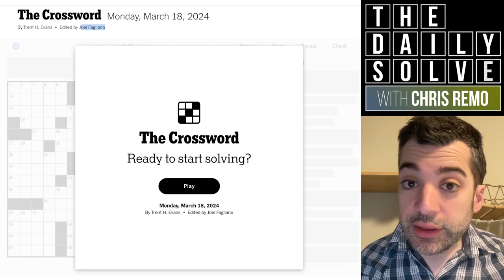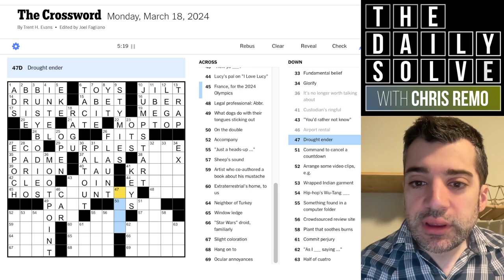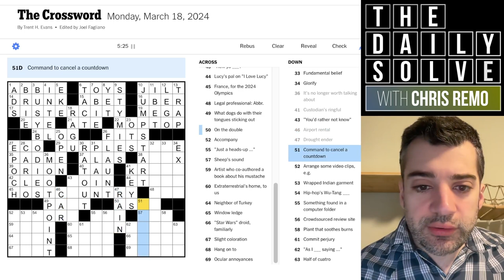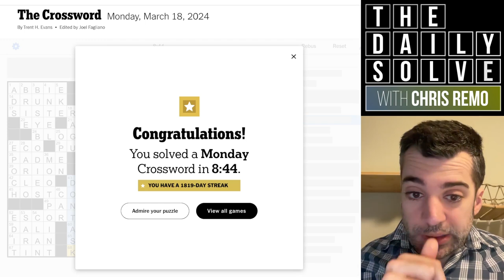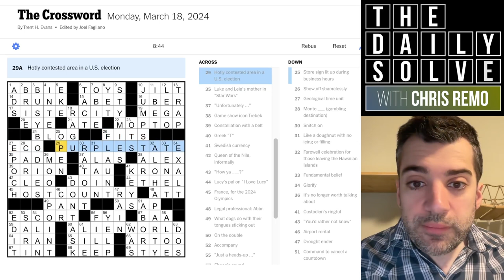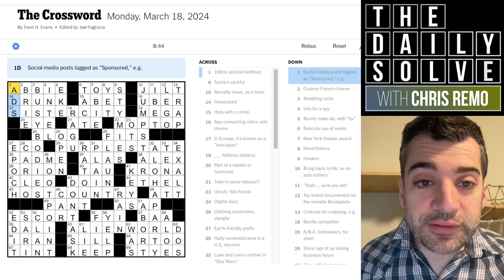Monday: In This House We Solve Downs - 18 March 2024 New York Times Crossword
It's Monday, so it's time to solve the crossword using only Down clues. Why? I haven idea, but I'm doing it. Join me for the solve!

This is the New York Times crossword puzzle for Monday, 18 March 2024: